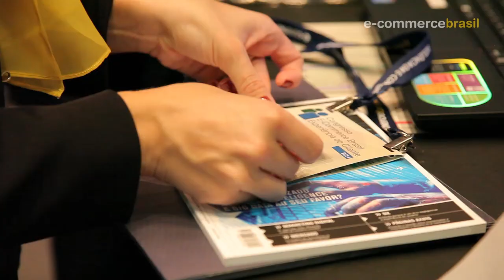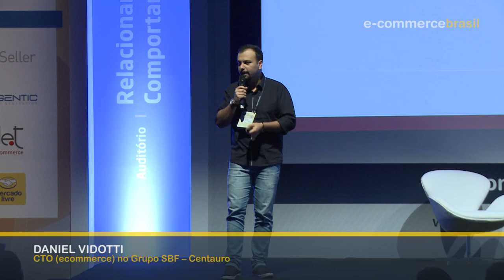Congresso E-Commerce Brasil Experiência do Cliente 2014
Vídeo Institucional do Congresso E-Commerce Brasil Experiência do Cliente, que aconteceu em São Paulo, no hotel Unique, dia 8 de maio de 2014.